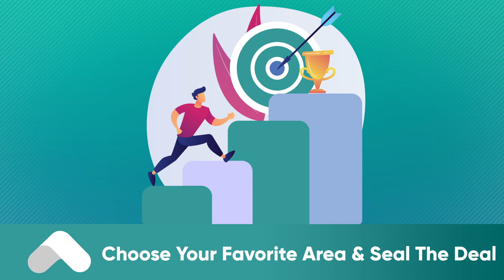How To Upload Inventories On Website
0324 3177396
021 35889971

OFFICE ADDRESS

DHA OFFICE
15TH COMMERCIAL LANE , MEZZNAINE NUMBER 1, DHA PHASE 2 EXT KARACHI